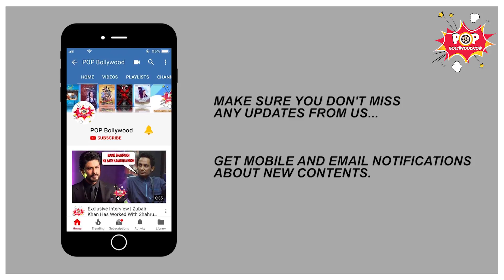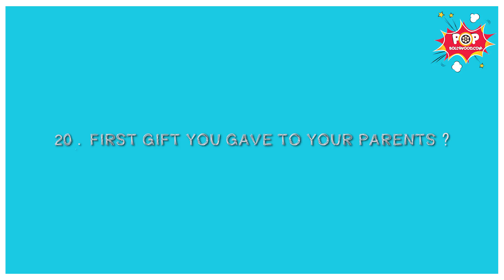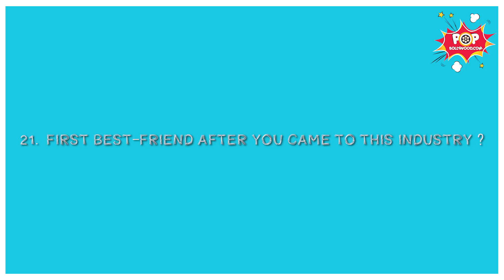Roshni Sahota | ALL OF HER FIRST